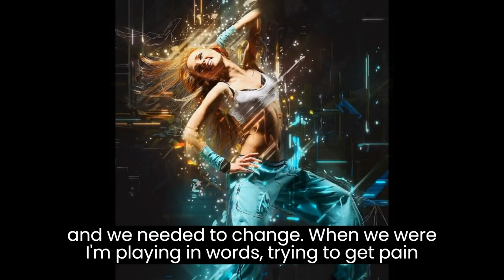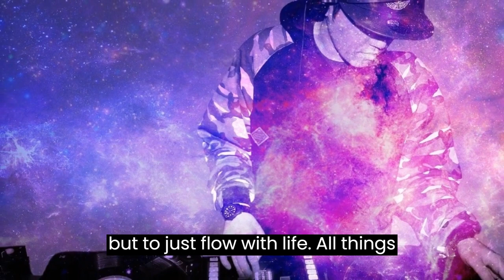FOCUS ON TRUTH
Gary Sigler Books Here - On Amazon

Most Christians focus on the cross which is death. Many even wear a cross as a necklace or a pin. I often say if Jesus had been electrocuted, they would wear an electric chair instead of a cross.

I focused on the cross and death for many years, I was always trying to die to the flesh, and I was never successful. Eventually after years of trying and suffering defeat I realized that the more I focused on death the worse I became. Jesus never told us to die, his teaching taught us how to live. He was a prototype, an example of how we could live if we focus on the truth of who we are.

We are divine creators. What we believe and focus on is what we become. That is why religion was created to cause us to believe and focus on we were sinners separated from our divinity. In the beginning of our awakening or what some call being born again we were taught there was something wrong with us and we needed to change.

When we were born into this physical realm, we were totally innocent. As we begin to grow and accept what we were taught is when we began to die to our innocence. So, what we needed is not to die but to live. When you learn to focus on the truth of your being that you are a divine creator and focus on what Jesus taught you will begin to live the abundant life.

You learn not to struggle but to just flow with life, all things work together for your good, so we just flow with whatever is happening and we do not focus on good and evil or anything negative. We discover that we can be happy and joyful in all situations. This is not just my teaching, this is my experience.